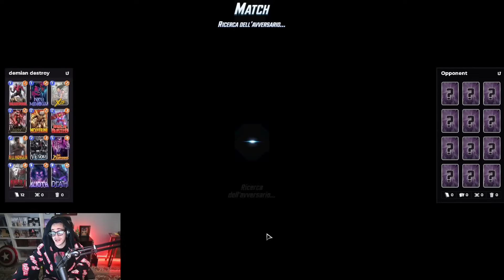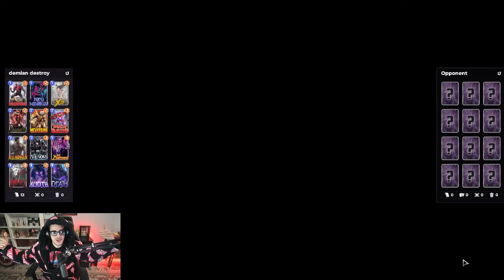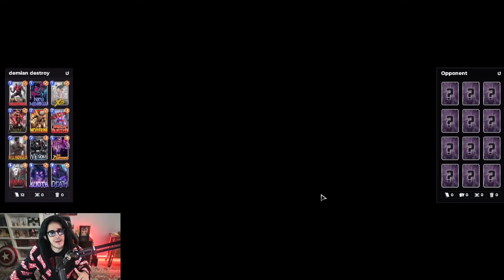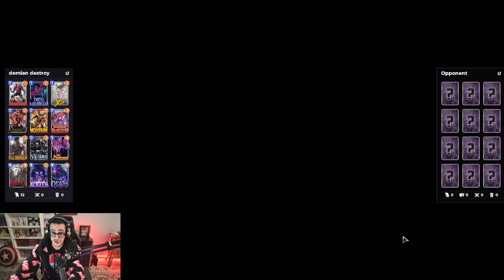LADY DEATHSTRIKE: La SHANG-CHI delle carte basse!!!!!! | Marvel Snap ITA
Ragazzi basta anche solo un DOWNLOAD per supportarmi:

Scarica Revolut gratis con il mio link per ricevere un bonus di benvenuto di €20 (Si applicano T&Cs)

●●●●●●●●●●●●●● DECK ●●●●●●●●●●●●●●

troverete tutti i deck che utilizzo e i rispettivi codici.

●●●●●●●●●●●●●● SOCIAL ●●●●●●●●●●●●●●

●●●●●●●●●● SCHEDULE TWITCH ●●●●●●●●●●

Dal Lunedì al Venerdì alle 18:00!

●●●●●●●●●●●●●●● INFO ●●●●●●●●●●●●●●●